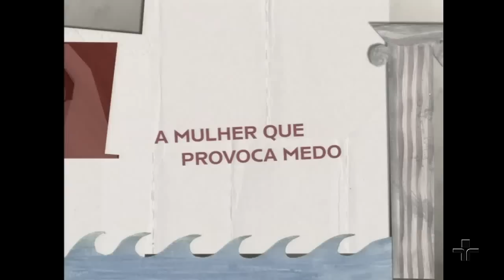A insegurança é o preço que pagamos pela liberdade?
O filósofo Luiz Felipe Pondé debate a alta idealização dos homens sobre as mulheres, e também faz uma relação entre liberdade e insegurança.